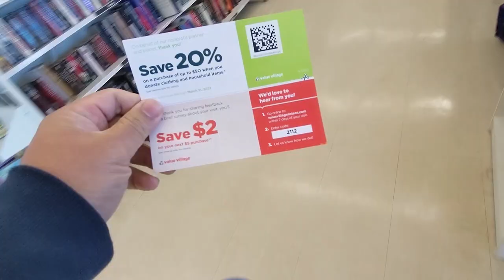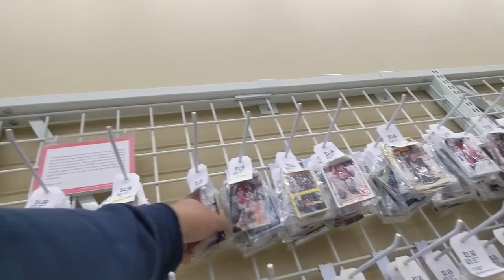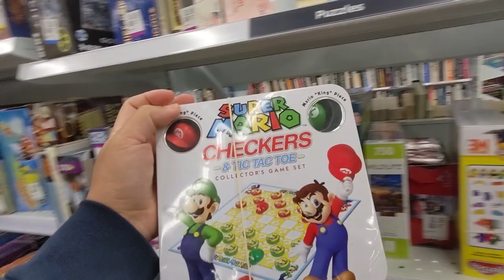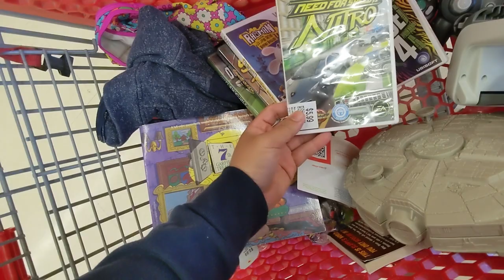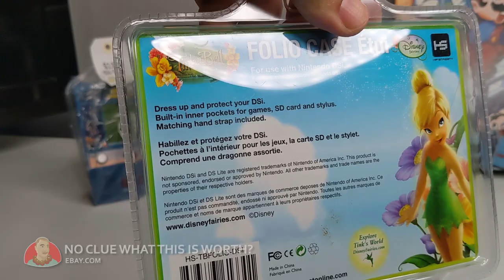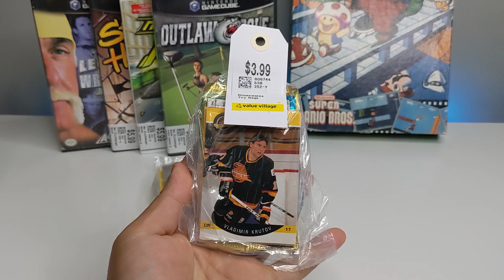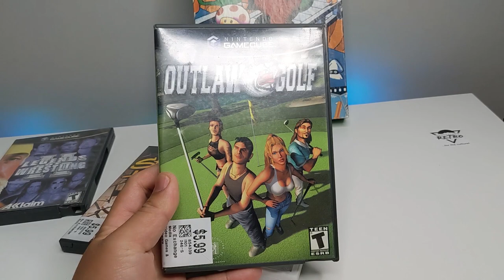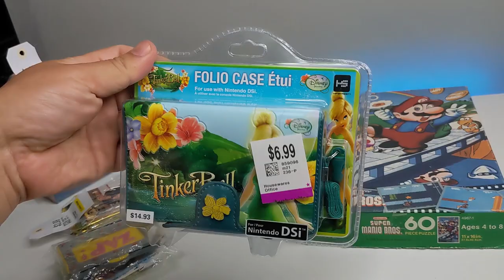SWEET RETRO MARIO PUZZLE - A THRIFT STORE KUYA NATE VLOG